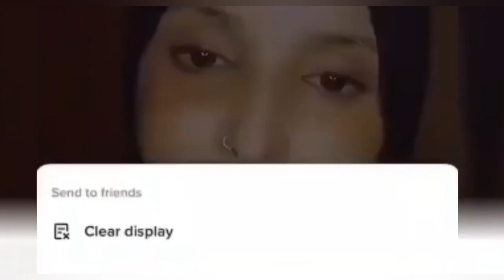LAYAAB XAASKA SHARMA BOY OO SIRABADAN BANAANKA KEN TAY HAJABAADNA HAWADA UMA RISAY SHAQSIYAADKA KULU